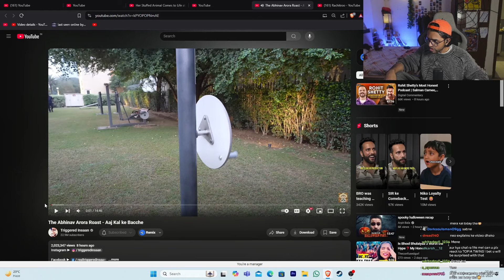Triggered Insaan Video on Abhinav Arora | Rachitroo reacts